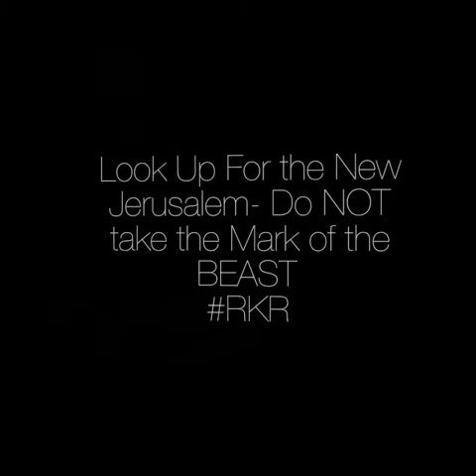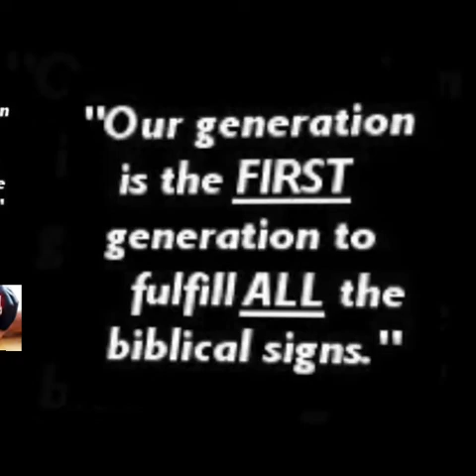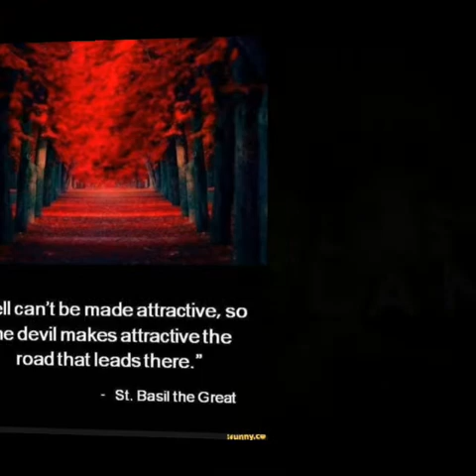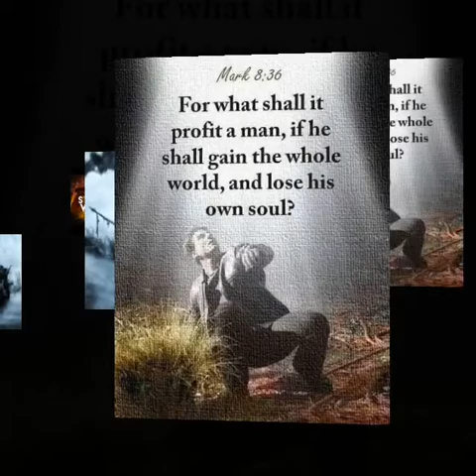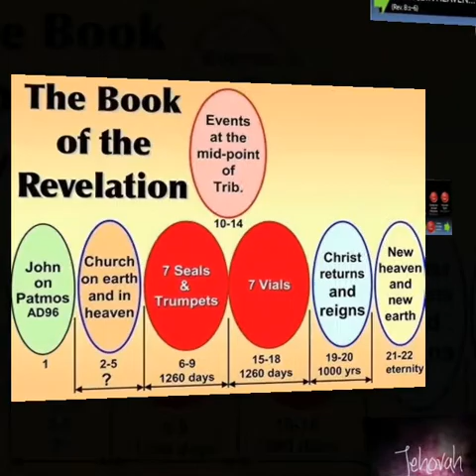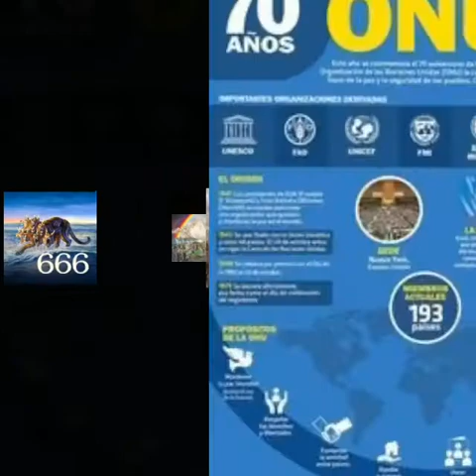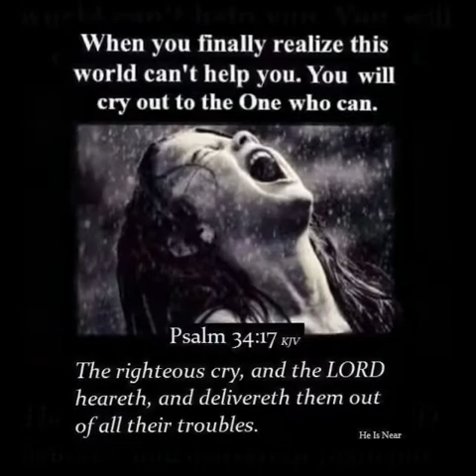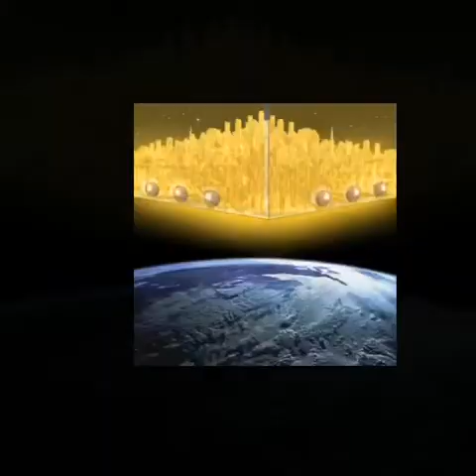Look Up For the New Jerusalem- Do NOT take the Mark of the BEAST